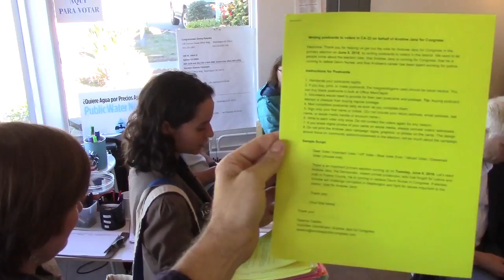Want Nunes Gone? Come Meet Andrew Janz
Andrew Janz plans to flip Devin Nunes, (R) from Tulare in CA-22, out of his Congressional seat. Andrew will be making a brief stop in Monterey. Everyone who wants to see Nunes turned out of office should plan to be there. Please come early as we only have one hour before he has to head to Watsonville.

Center for Change (Democrat HQ)
Seaside, CA